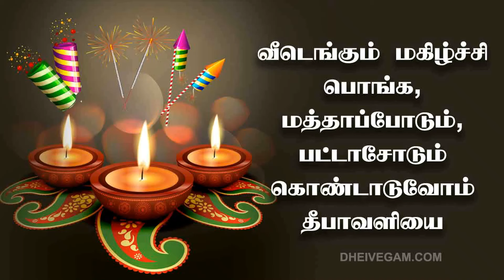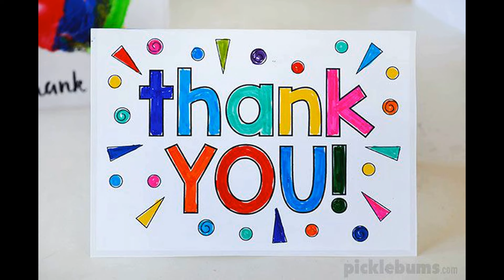Diwali vlog 2021 | Diwali song status |diwali special video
Crispy instant diwali snacks

Turmeric ganesha making

diwali whatsapp status, diwali whatsapp status 2021, diwali whatsapp status tamil, diwali whatsapp status video, diwali status video, happy diwali whatsapp status, diwali status
diwali whatsapp status 2021, diwali whatsapp status, diwali status, happy diwali status
diwali whatsapp status 2021 tamil, diwali whatsapp status, diwali, diwali whatsapp status tamil
diwali whatsapp status 2021 coming soon, diwali whatsapp status, diwali status video, happy diwali status